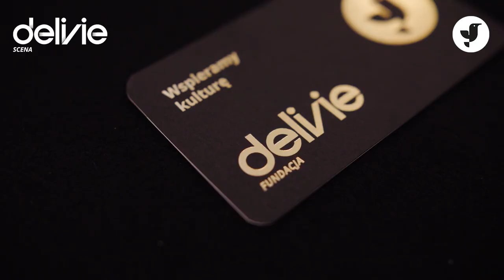Delivie Scena | Reportaż 22.10.2022 | Jan Kanty Pawluśkiewicz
Tego wieczoru na scenie wystąpili:
Paweł Piątek.